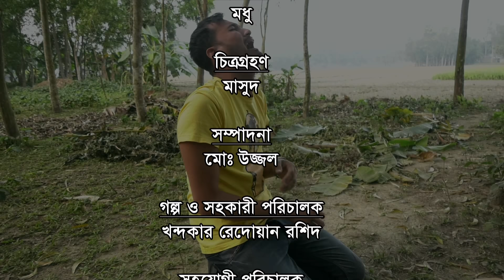কুলাঙ্গার ভাই -জীবন বদলে দেয়া একটি শর্টফিল্ম "অনুধাবন"-০৬ | Onudhabon Episode 06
শর্ট ফিল্ম: কুলাঙ্গার ভাই   |
অভিনয় :  Toma, Jinia, modhu, Rased, Kabir, Dilip datta, Azad.
চিত্রগ্রহণ :Masud
সম্পাদনা , কালার গ্রেয়াডিং ও অ্যানিমেশন : Md Uzzal
সহযোগী পরিচালক : আসাদুজ্জামান
সহকারী পরিচালক :  খন্দকার রেদোয়ান রশিদ
নির্বাহী প্রযোজক : খন্দকার নার্গিস পারভীন
রচনা , চিত্রনাট্য  ও পরিচালনা :  হারুন রশিদ খোন্দকার harun rashid khandokar.
প্রডাকশন: Setu Movie

the product is copyright of Setu Movie